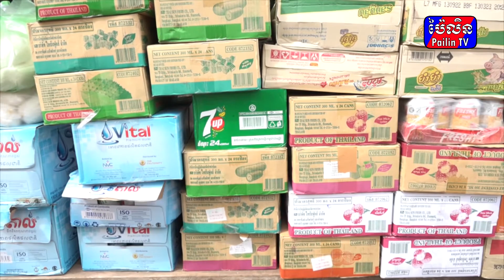ថ្នាក់ដឹកនាំខេត្ត ចុះសួរសុខទុក្ខកងកម្លាំងការពារព្រំដែន ក្រោយពិធីបុណ្យភ្ជុំបិណ្ឌបានបញ្ចប់​